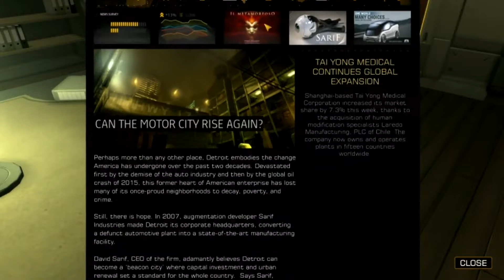Deus EX walkthrough EP 3 (Marksmen, Hostage freeing)